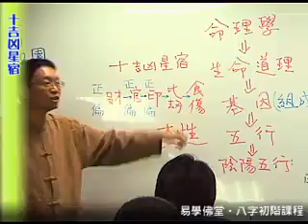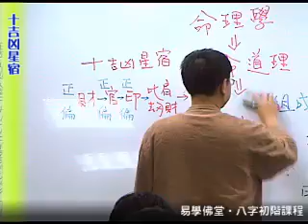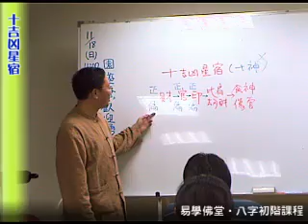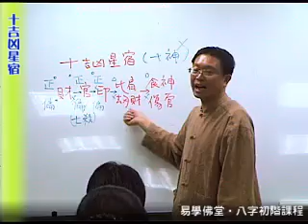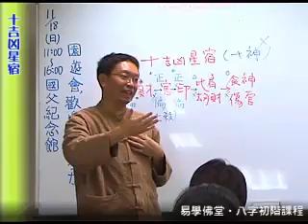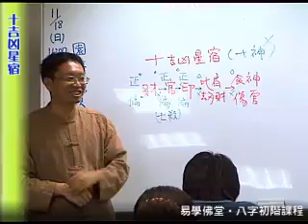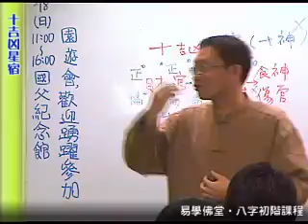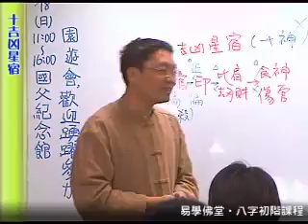八字初階課程6-1-10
十吉凶星宿 易學佛堂以「易學為標」、「佛法為本」，為眾生開啟另一學習修行法門，幫助眾生更積極、有效的解決人生的困難，傳承弘揚佛法、地藏法門和八字、易經、紫微、占察木輪、塔羅牌、陽宅、姓名學等命理學。